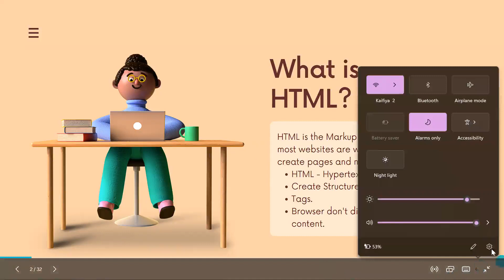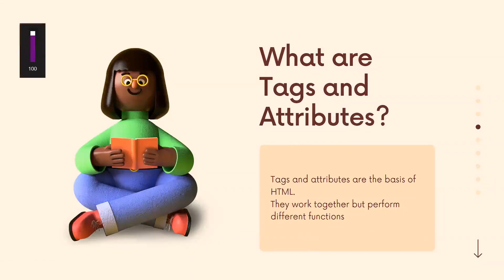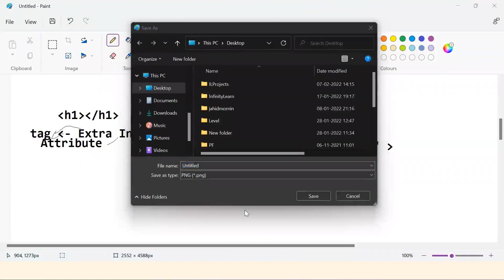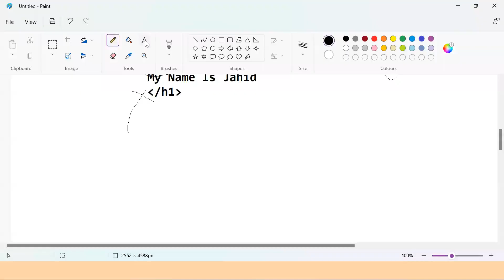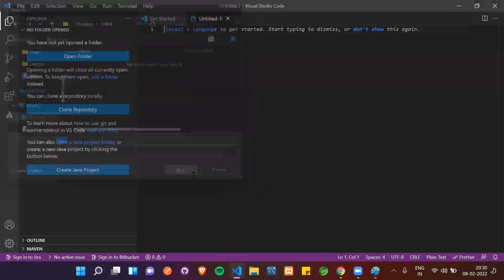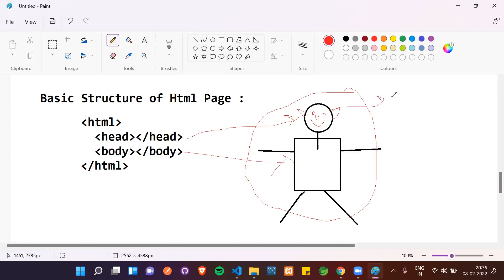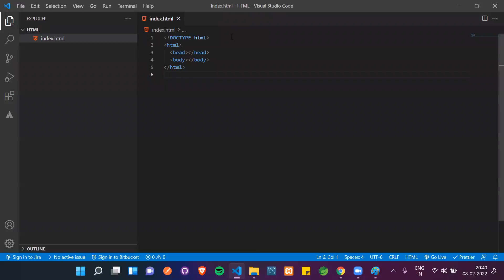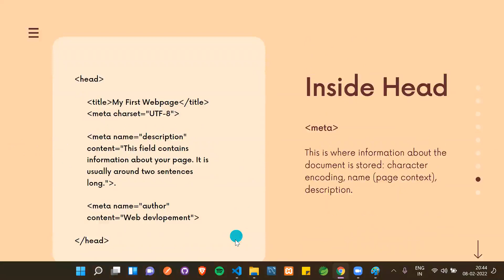Live Training - Web Development Introduction - 03 | Jahid Momin | Programming | Hindi | India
In this video, we explained about all basics of web development and some important terminologies In Hindi.

We  explained concepts in deep.
Topics :
    Basics of web development & Component of web development